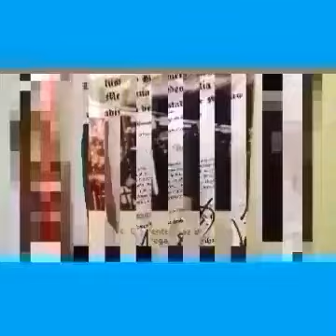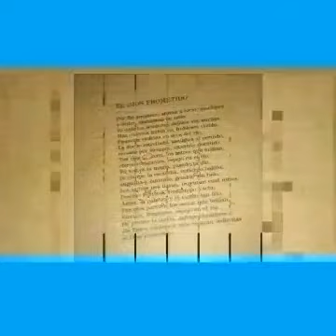El mas grande amor ..autor. K C Diazdelavega A Cdmx 2023